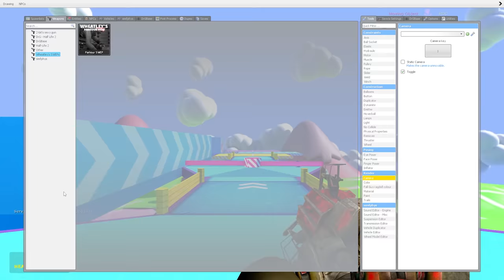Fall Obungas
Im always falling for Obunga.

My Microphone (10/10) Would recommend

My Keyboard! (9/10) I love the clicking!

My Monitor

:D